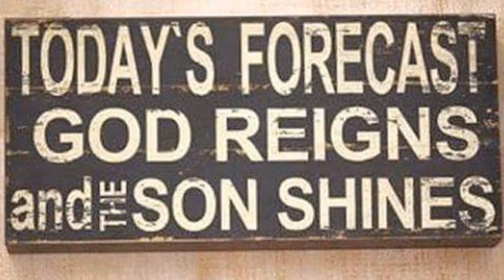Prestige Auto Sales January 2017 Ocala's Best Deals on Used Buick's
Yes, save money on your used Buick's at Prestige :-) Our Goal At Prestige Auto Sales Is To Be YOUR TRUSTED ADVISORS ... Prestige Auto Sales in Ocala, FL treats the needs of each individual customer with paramount concern. We know that you have high expectations, and as a car dealer we enjoy the challenge of meeting and exceeding those standards each and every time. Allow us to demonstrate our commitment to excellence!